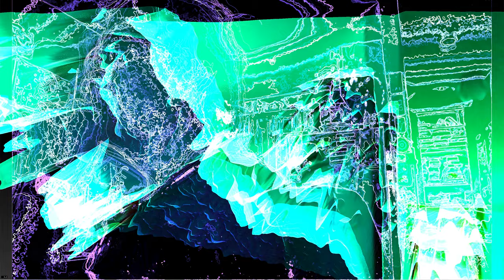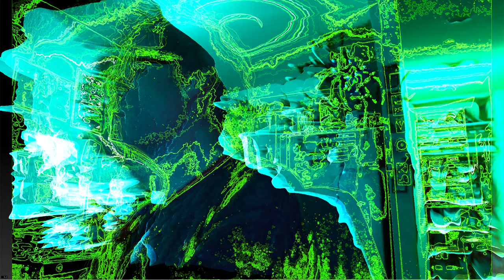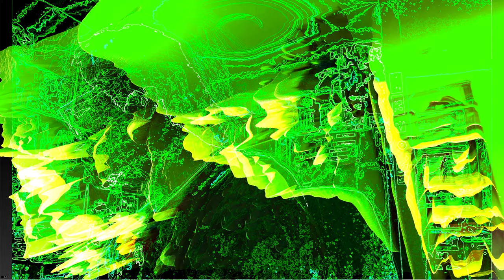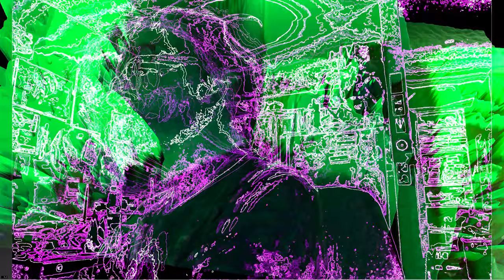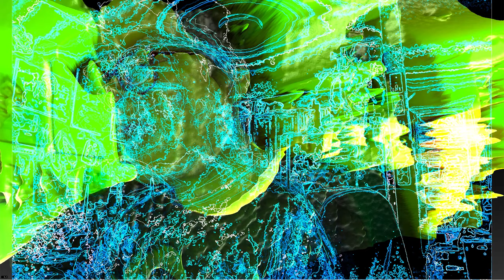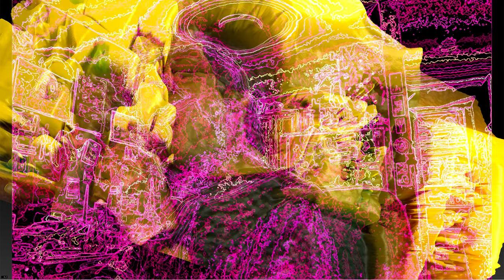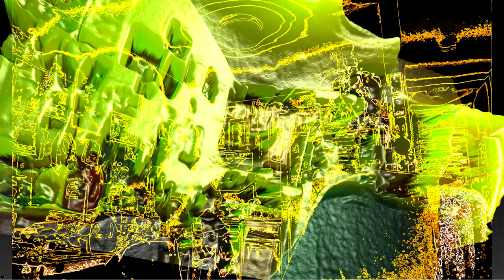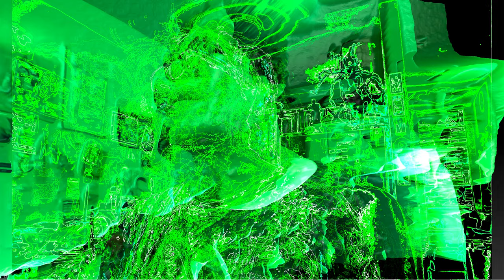[EPILEPSY WARNING] Screen Recording 2022 12 08 at 9 36 41 PM quartz composer video with music mix.